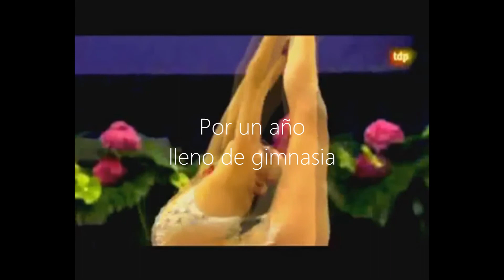Vídeo Navidad 1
Aquí está el vídeo navideño prometido. Muchas gracias a todos los que han participado enviando sus fotografías o proponiendo a sus gimnastas favoritas. Espero que lo disfrutéis y que tengáis un 2013 lleno de gimnasia. Como había prometido, hay un segundo vídeo con sorpresas y mejor calidad, en pocos días estará listo para ver y descargar.

Os dejo mi link de twitter por si queréis proponer más vídeos y para estar al día de las novedades del canal

¡Felices fiestas y 2013 a todos!